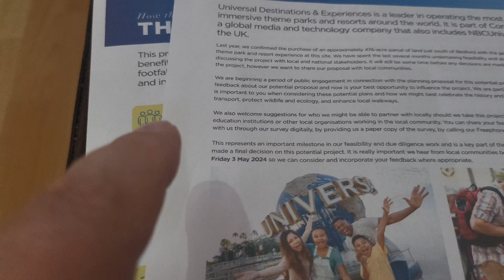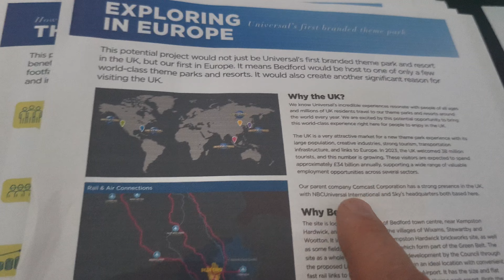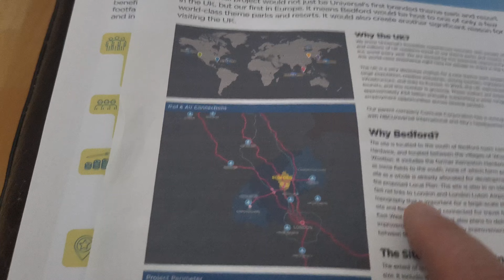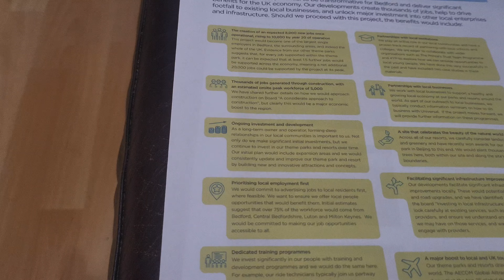Universal great Britain construction update 1 @universaldande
join me on site in bedford where universal studios great Britain hopefully will be built
join me a start this construction updates until opening in 2030
construction update